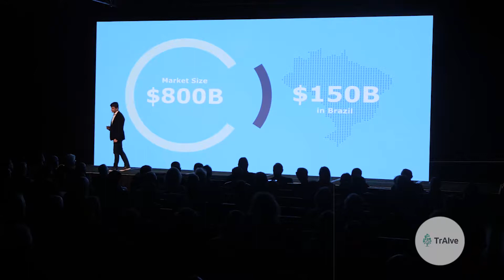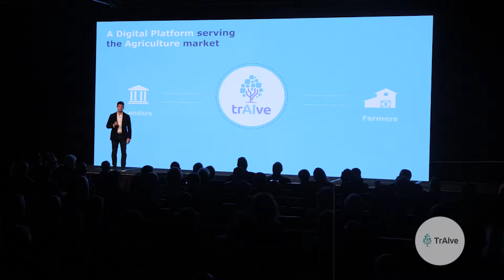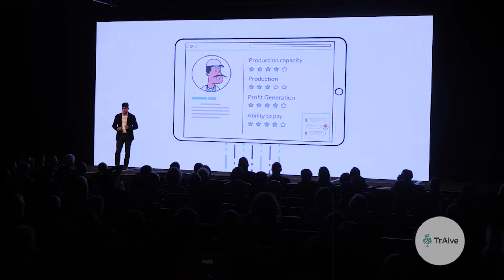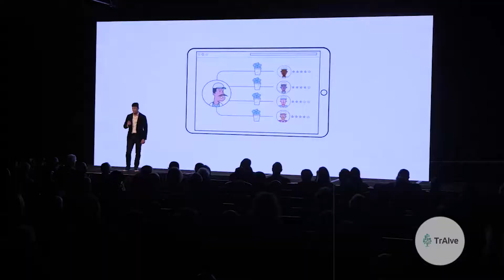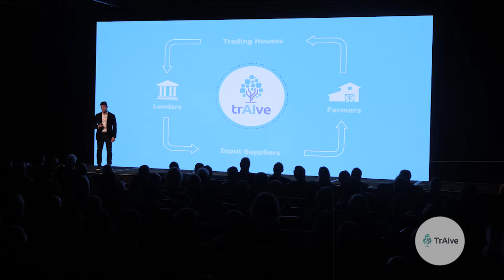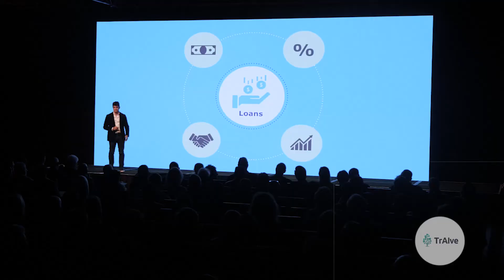TrAIve - SparkLabs Cultiv8 Demo Day 2019